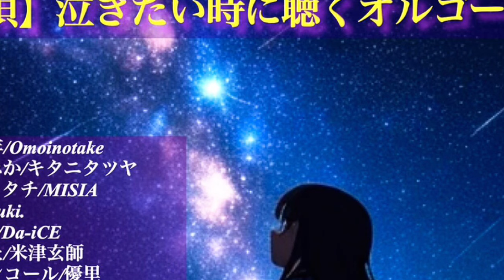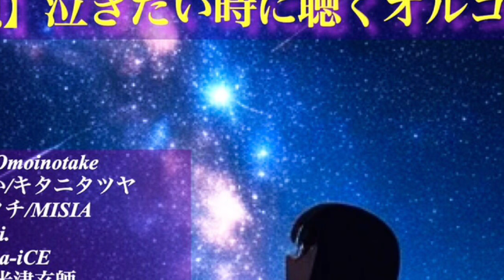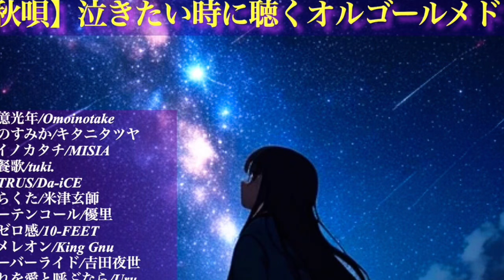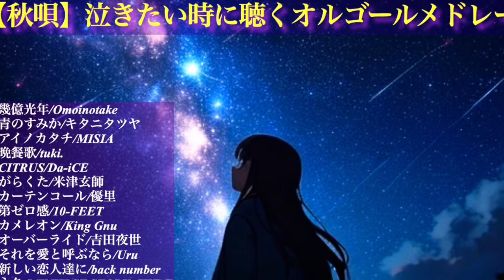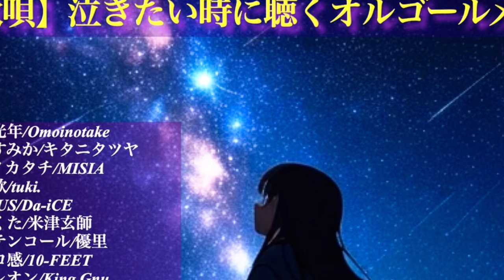【秋唄】泣きたい時に聴くJ-POPメドレー【オルゴール】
今夜お届けするリラックスBGMは「【秋唄】泣きたい時に聴くJ-POPメドレー」です(*^_^*）

幾億光年/Omoinotake
青のすみか/キタニタツヤ
アイノカタチ/MISIA
晩餐歌/tuki.
CITRUS/Da-iCE
がらくた/米津玄師
カーテンコール/優里
第ゼロ感/10-FEET
カメレオン/King Gnu
オーバーライド/吉田夜世
それを愛と呼ぶなら/Uru
新しい恋人達に/back number
永久/MY FIRST STORY×HYDE

優しい音色にぜひ癒されてくださいね〜✨

【癒しBGM】
このチャンネルでは、生活のBGMとなる楽曲を日々制作していきます。作業用・睡眠用・室内BGM等にご利用ください。

たくさん弾いてます(*^_^*）